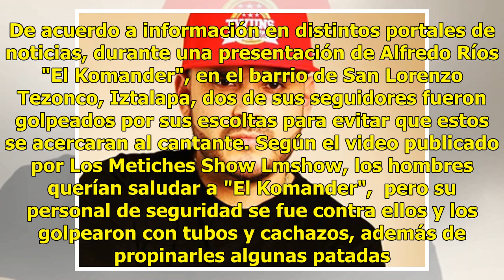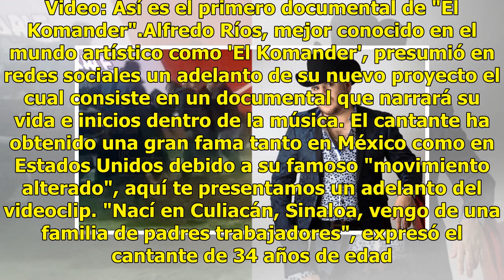Seguridad de "El Komander" golpea a fans para evitar esto